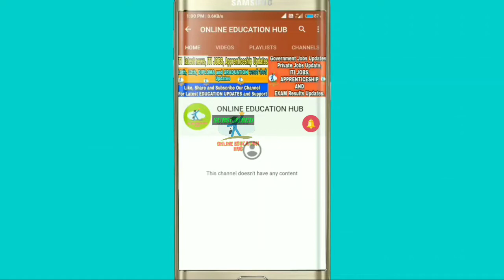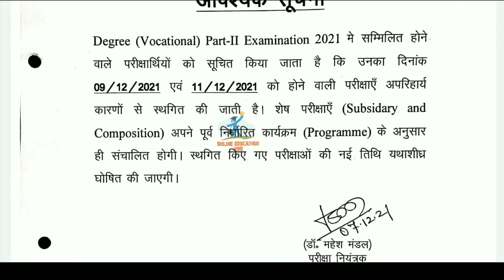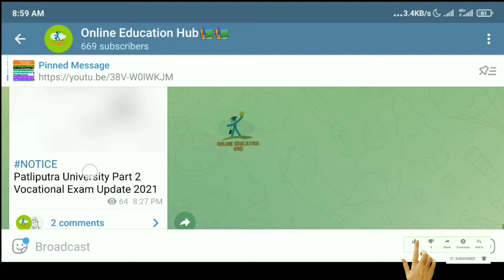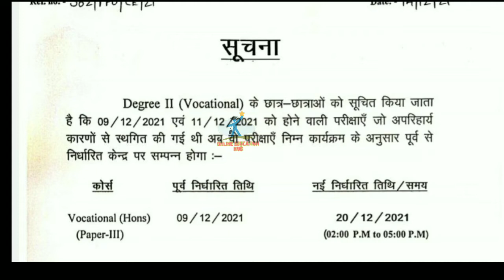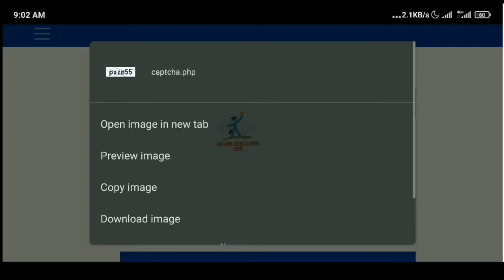Patliputra University, Ppu UG Part 2 Exam Update, UG Part 2 Exam Re Schedule, Download Admit Card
Patliputra University, Ppu UG Part 2 Exam Update, UG Part 2 Exam Re Schedule, Download Admit Card, Ppu latest updates, Ppu breaking news, patliputra university, ppu latest news 2021, patliputra university vocational part 2 Reschedule exam date release, Online Education hub,
Patliputra University, Ppu UG Part 2 Exam Admit Card download, Record not found problem fixed , Ppu Admit Card Correction Update , Ppu part 2 Exam Centre details,
ppu part 2 exam date, ppu admit card, Online Education hub,
Ppu part 2 exam admit card download ऐसे करे download, Ppu Part 2 regular, Ppu UG Vocational admit card

ppu part 2 admit card, ppu admit card part 2 exam date 2021, ppu admit card download kaise kare, patliputra university admit card kab milega, educational point, ppu latest news 2021,

patliputra university part 2 exam form date
patliputra university part 2 exam form kaise bhare
patliputra university part 2 ka exam kab hoga
patliputra university part 2 ka exam form kab se bhara jaega
patliputra university part 2 exam form
patliputra university ba part 2 exam form
patliputra university bsc part 2 exam form
patliputra university part 2 ka exam form kab bhare jayenge
patliputra university ug part 2 exam form
patliputra university part 2 exam form 2021,
patliputra university ba part 2 exam form 2021,
patliputra university part 2 exam form date 2021,
patliputra university ba part 2 ka exam formpatliputra university part 2 exam date 2021,
patliputra university part 2 exam form date 2021 kab se bharega,
patliputra university ba part 2 ka exam form kab se bhara jaega,

ppu part 2 ka exam form kaise bhare 2021,
ppu part 2 exam form fill up kaise kare,
ppu part 2 exam form 2021 kaise bhare,
ppu part 2 exam form session 19 to 22,
ppu part 2 exam form 2019-22,
ppu exam form 2020 part 2

Educational point

educational point